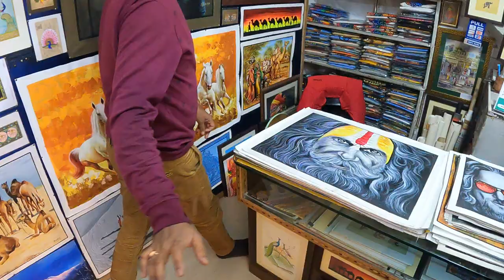Inventor of Jaisalmer Swag (@IndiaOffbeat )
This hand painter t-shirt artist in Jaisalmer Fort claims that he had invented the famous Jaisalmer Swag. He showed me his latest creation, which is Jaisalmer Swag for girls!